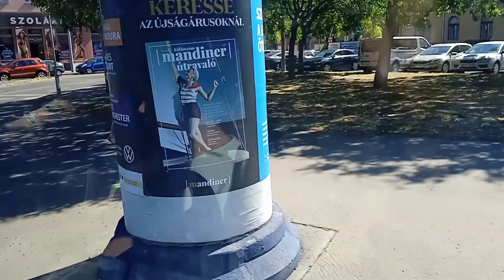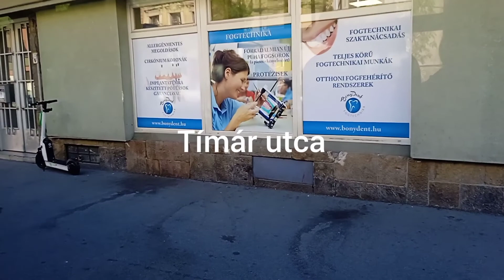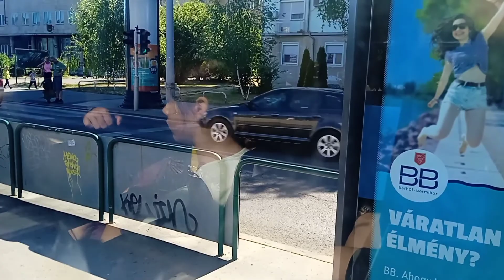29-es Busz Kimaradt része A budai vonalak bejárása #6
LMG-075